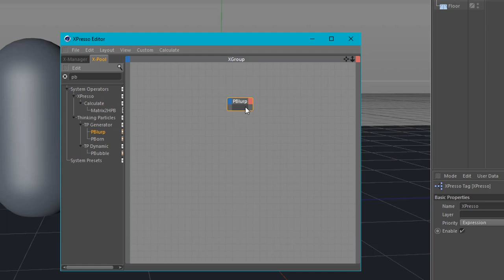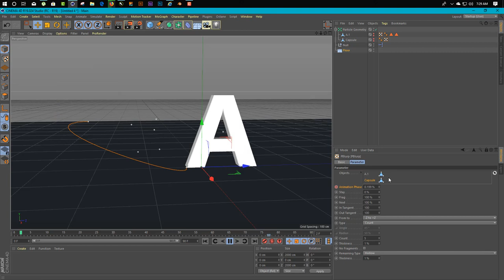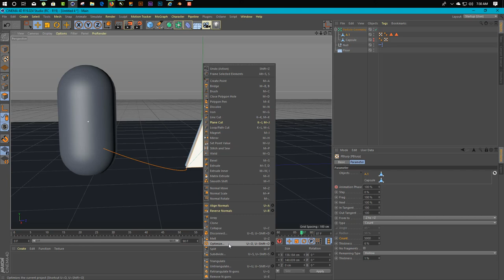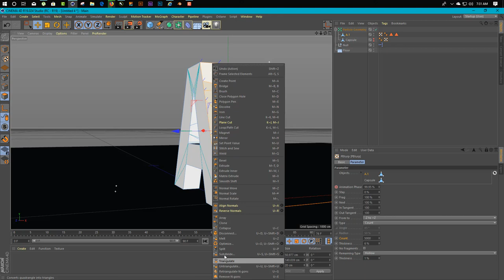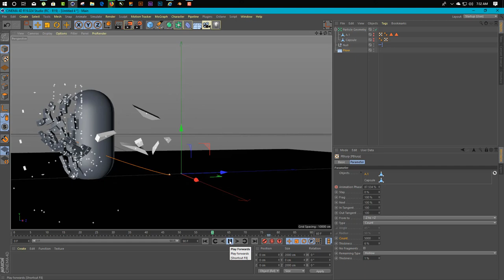Transform One 3D Object to another in cinema 4d using xpresso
In this video i will show you how you can change shapes of object to another object in cinema 4d without any plugin using xpresso